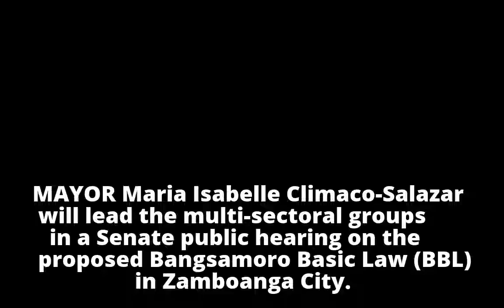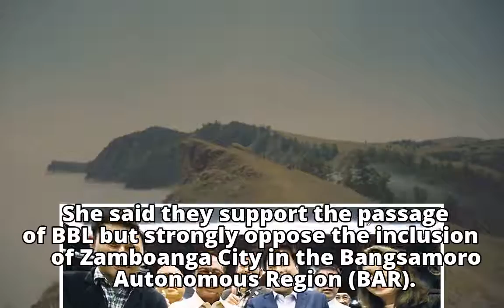Senate holds public hearing on proposed BBL Senate holds public hearing on proposed BBL